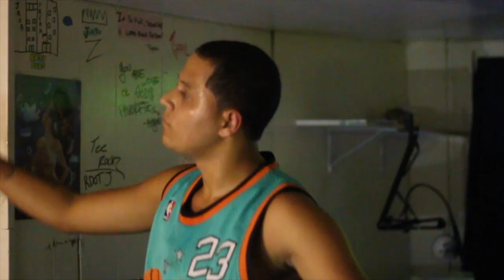Angelo Moola - "Backstreet"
Young Talent in the 610!! He killed this and the city got his back!! make sure u keep an eye out for this kid, he's coming!